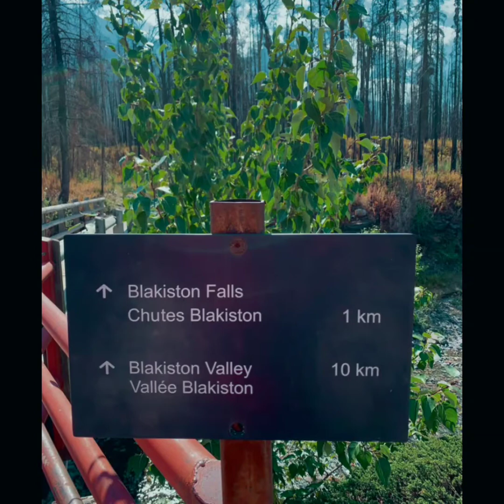Suroy Ta sa Blakiston falls alberta Canada